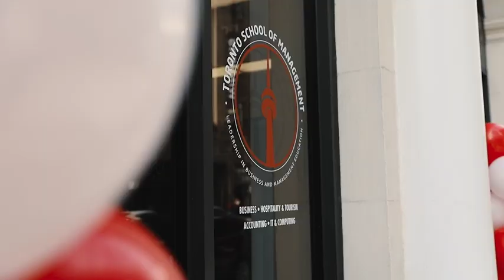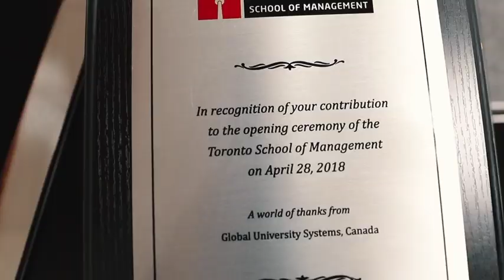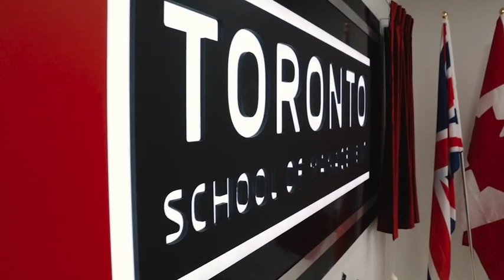Experience the Grand Opening of Toronto School of Management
TSoM officially launched in October last year with programs in accountancy, business, and hospitality, and welcomed its first students in March. The Toronto School of Management’s (TSoM) grand opening ceremony took place on April 28, 2018.

Attended by 180 guests, the opening ceremony served as an occasion for Global University Systems (GUS) Canada to celebrate the growth of their institutions, which are looking to expand their activity through important partnerships. TSoM provides current, relevant programs that focus on applied learning to support the success of our students and communities.

You’ll reach professional success with our support and the skills you’ll learn with us. With the goal of being the top management school in Toronto, our experienced instructors deliver the highest quality of academic programming, using their expertise to help you achieve your full potential.

Our vibrant Toronto campus is situated in the heart of Ontario’s capital – Canada’s business and culture hub – and is easily accessible by public transport.

We are excited to welcome students from around the world and guide them to becoming successful professionals.